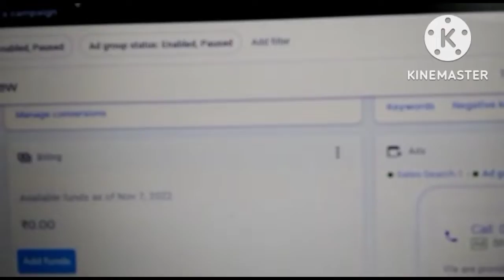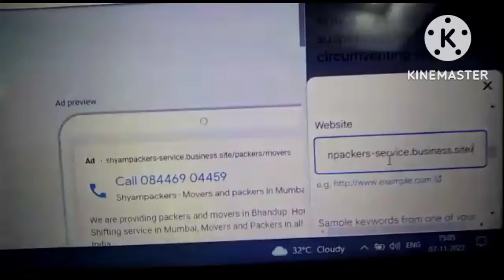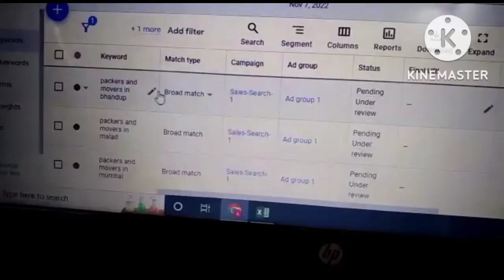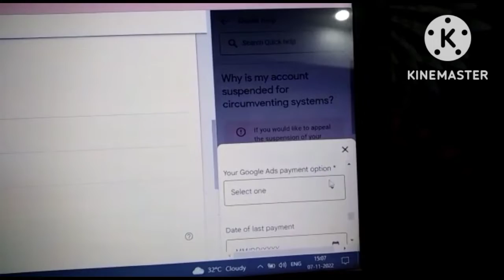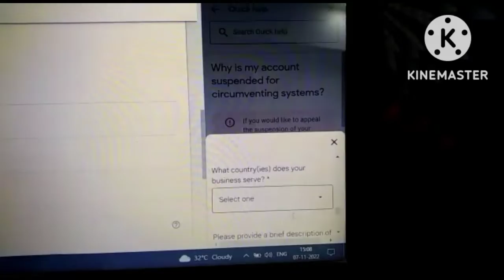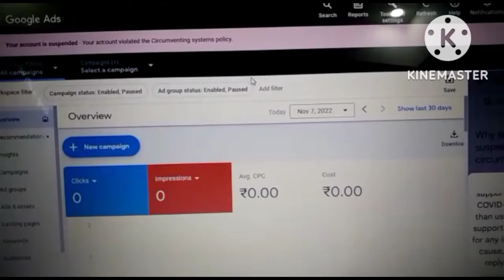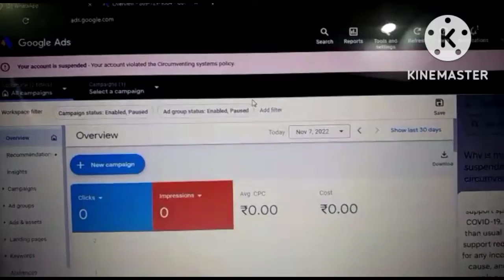How to reactive Google adwords suspended account for Movers and packers service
How to reactive Google adwords suspended account for Movers and packers service reactivate by web education service.